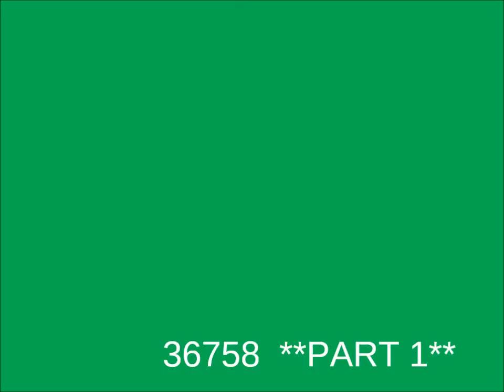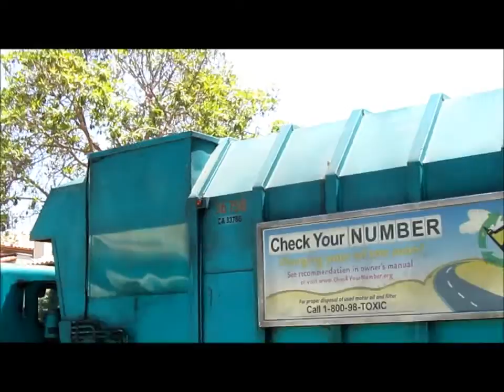L.A. Sanitation Amrep Manual Revving (PART 1)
This here is (to my knowledge) the only manual revving or some other type of weird auto revving truck in West LA. I'm pretty sure it's been filmed a few times before.

This guy has the most confusing route ever. Instead of going up the street, turning around at the end, and coming back down, he either does one block at a time, or does one side and then goes 3 streets over to do one side there. He comes around my house at about 6:15 am, and that is way too early for me to get out of bed and be awake enough to even turn my camera on. (Laziness) So, at around 10:30, I heard the truck and filmed the last 2 streets of his route.

I've seen him packed out before a few times around the time I was filming, but this was a pretty light week I guess. I should have filmed the Christmas collection. He started at like 6:00 am and didn't finish until about 2:30 in the afternoon.

Enjoy, and as always, thanks to the cool driver!